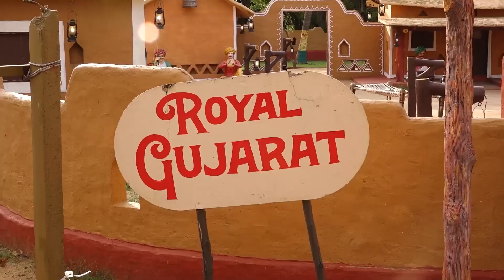இது நம்ம ஊரு | புத்தம் புதிய நிகழ்ச்சி | EVERY SATURDAY 9PM | DONT MISS IT | GEMTV